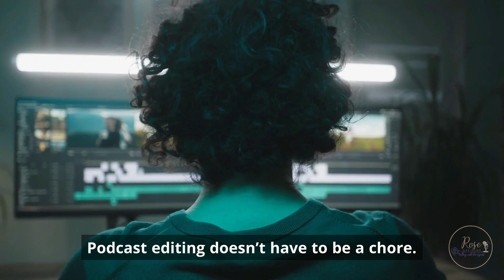2023 EP421 - Nicole Porter - Expand Your Business Through Social Media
Having ranked 17th in New Zealand and 84th in Australia for Marketing and Entrepreneurship podcasts, and more recently one of the top 0.94% of global podcasts, Talking with the Experts is about all things business by business owners for business owners

"Talking with the Experts" is a vodcast where experts in various fields are invited to share their insights and knowledge on current topics and trends. Each episode features in-depth discussions offering valuable insights to help listeners stay informed and up-to-date. The format allows for a relaxed and engaging conversation between the host and the expert, making it a valuable resource for those looking to learn from the best.

But don't take my word for it--check out the episodes now 🙂

Nicole has extensive experience and knowledge about the ins and outs of social media marketing with a focus on authenticity.  Expanding your business through social media is about being authentic, maintaining visibility, and creating relationships with your customers and clients.

Nicole Porter is a chocolatier turned digital marketer and mom of 3 boys. She helps small businesses navigate the large and overwhelming world of social media by focusing on what is really important.

Nicole helps small businesses create connections, awareness for their brands, and authentic conversations with their customers but most importantly, she helps drive traffic to websites and brick-and-mortar
locations which ultimately equals more sales.

After getting a degree in marketing from Assumption College, Nicole spent 10 years owning and marketing her own small chocolate and ice cream shops on Cape Cod.

Once she had her sons, Nicole decided to switch direction, return to her roots and focus on marketing. Having been a small business owner for so many years, she’s got a passion for helping smaller businesses get their products, services, and messages out into the world.

Give me 15 minutes of your time, and I'll explain how you can start a podcast, I look forward to hearing from you.